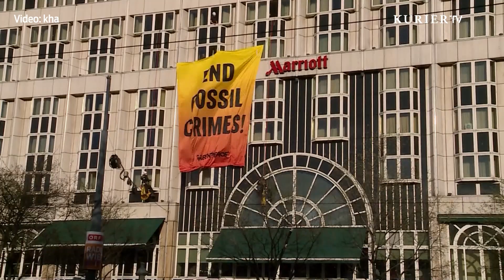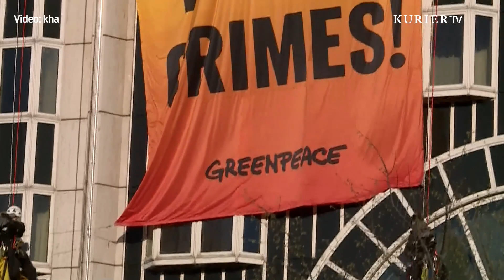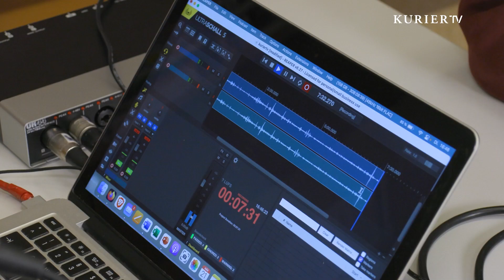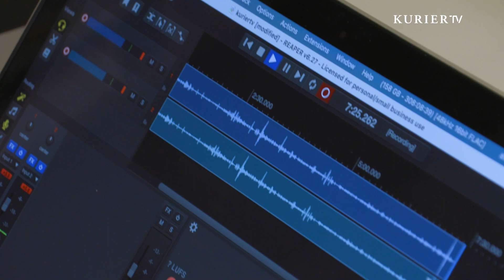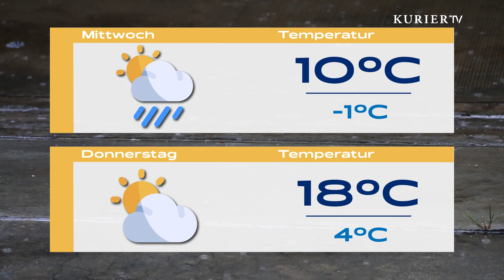Wie geht es weiter mit den Energiepreisen? & Lehrer holt seine Schüler vor den Vorhang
Das Magazin von Montag bis Freitag in kompakter Form mit Themen zum Tag